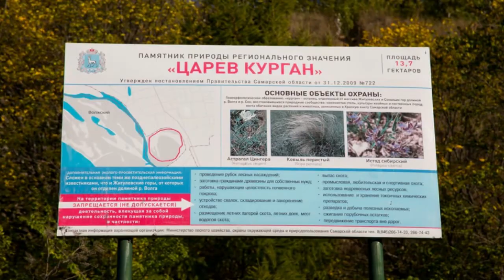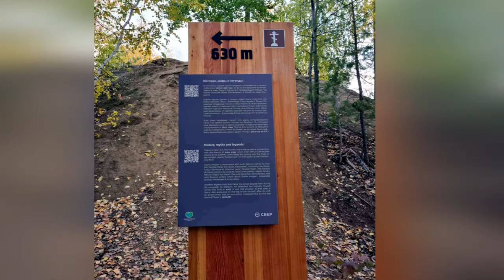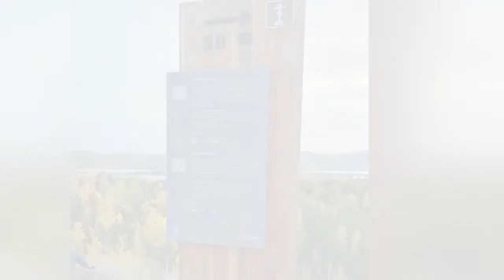Царёв курган, п. Волжский: путешествие по Самарской области.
Царёв курган - это небольшая гора, расположенная на левом берегу Волги, там, где река Сок впадает в Волгу. У подножия кургана находится поселок Волжский. С вершины Царёва кургана открывается прекрасный вид на Волгу: на противоположной стороне село Ширяево и на две горы – левобережную Тип-Тяв и правобережную Серную. Все вместе они составляют Жигулевские ворота. С Царёвым курганом связано множество легенд. Приглашаю также посетить блог Веры Зайцевой Спасибо.